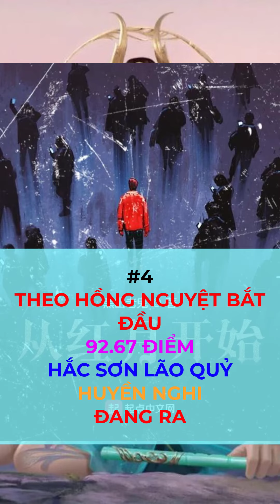TOP 10 truyện hay nhất trong năm 2021 được Duyệt Văn công bố!